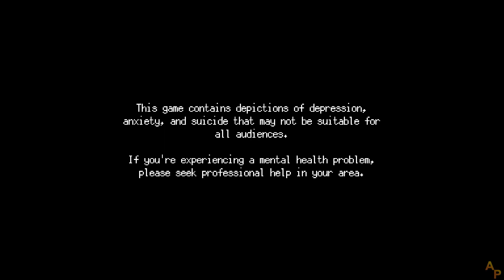A Space for the Unbound - [01] - [Prologue] - English Walkthrough - No Commentary